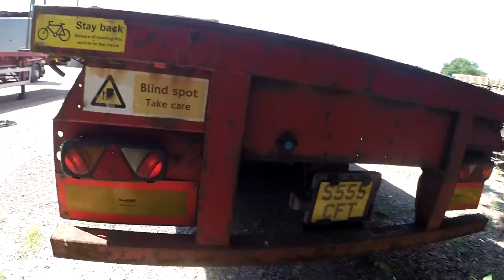249 Up Up and away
Hi im John a Class 1 HGV driver and welcome to my Trucking vlog channel
and an insight into the life of a truck driver.

I work for Cains farm transport and drive around the UK
 delivering all sorts of things in my DAF